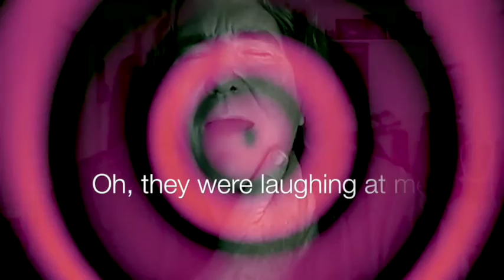Laughing At Me - Larry Whitler